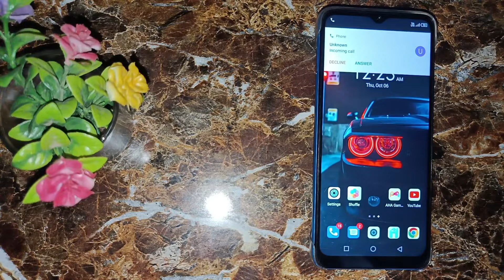Infinix note 11 fast call impression